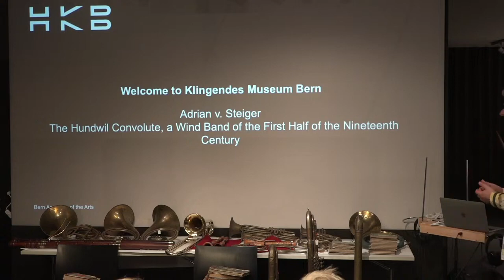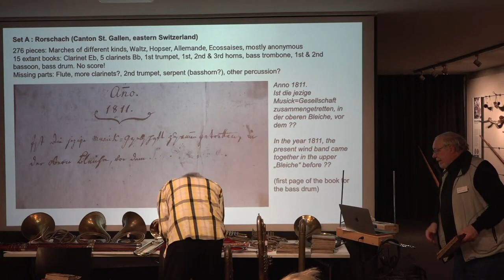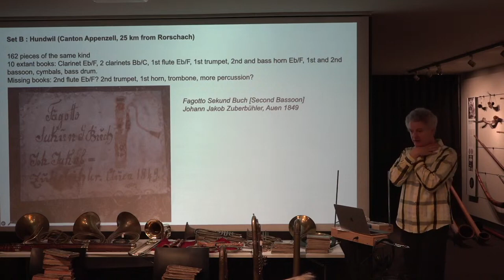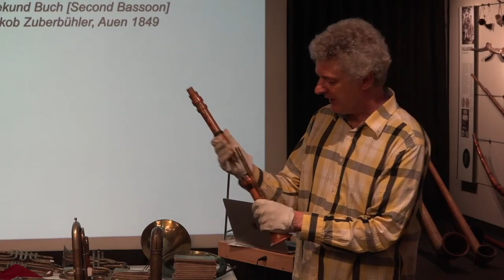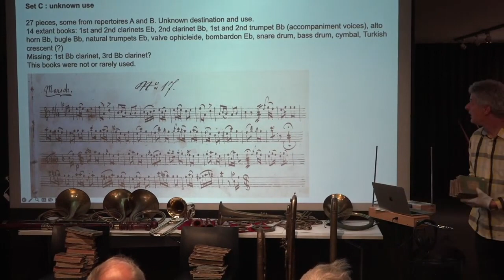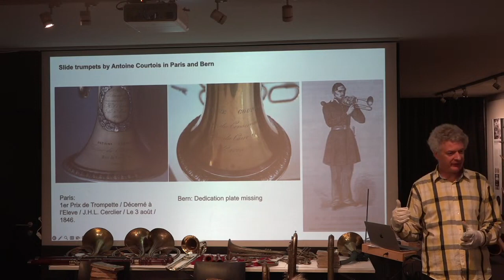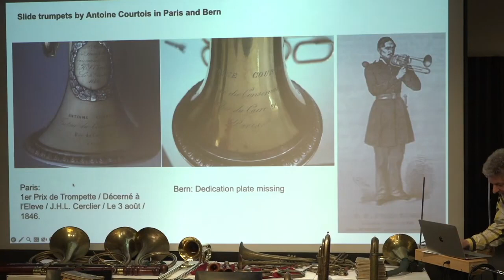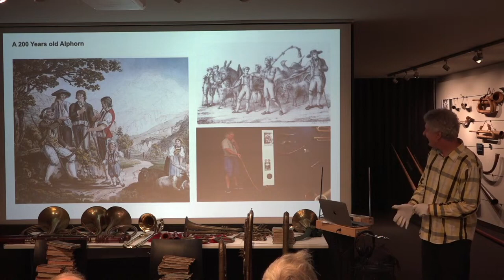RBIC 28 Adrian v. Steiger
Adrian v. Steiger (Bern)
The Hundwil Convolute. A Wind Band of the First Half of the Nineteenth Century

Paper at the Sixth Romantic Brass Symposium "Romantic Brass in Context", Bern (CH), Hochschule der Künste Bern, 20–23 April 2023

A conference held in collaboration with the Historic Brass Society